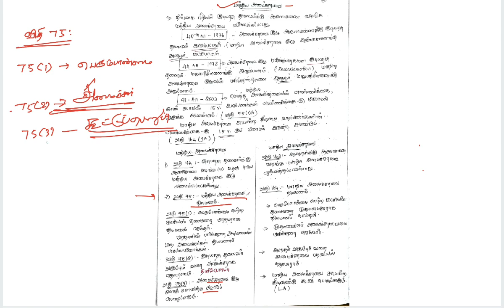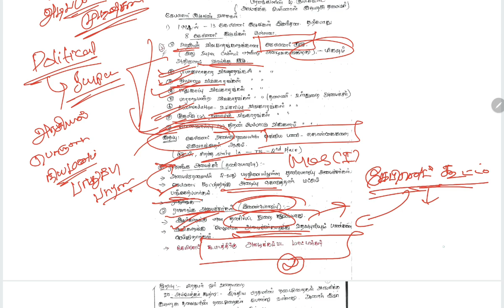Group II Mains | Public Administration மத்திய அரசு - Part 2 - Union Gov | RENUPRIYAN | GK SHANKAR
Test Batch and Online Class Details Pdf Link

To get all Group II Mains Pdf Pay Rs 199 to 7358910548

Group II Mains 2023 | All Videos

Social issues | Group II mains 2023 | GK SHANKAR

Pudlic Administration | Group II Mains 2023 | GK SHANKAR

Science and Technology | Group II Mains 2023 | GK SHANKAR

Current Affairs State and National Level | Group II Mains 2023 | GK SHANKAR

Group II Mains 2023 | All Shorts Videos | GK SHANKAR

Group II Mains 2023 English | GK SHANKAR